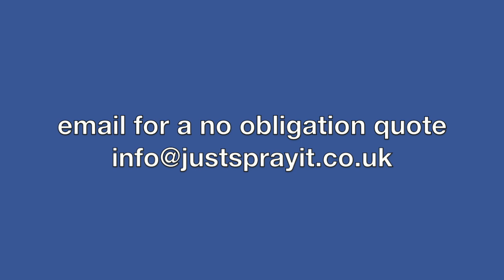Just Spray it Kitchen makeover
Just Spray it can transform your kitchen.

Using only existing clips and pictures from their phones that they captured out on jobs, I put together a set of videos for them to use to promote what they do in a powerful way online.

These videos work for social media, website and flashing on their phone to clients in situ too.

Not only are they real-life clips that show real decorating being done, they give integrity to the level of work they can offer.

Call me to find out how I can craft videos for you, from pictures you already have, for maximum attention to get that next important customer for you... 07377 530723